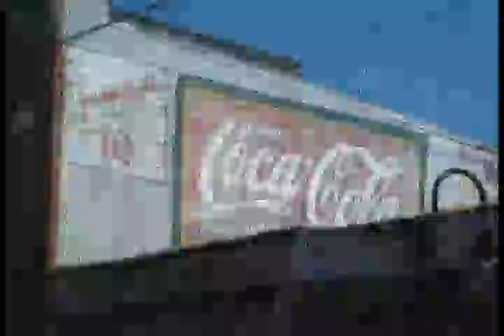Shawn Shultz w/ Tony Lucassio vs Chase Owens December 18th in Knoxville, tn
shultz and owens go head to head again and this time the loser must shake the winner's hand and get on the microphone and tell everyone that the winner is the greatest to ever come out of Knoxville, TN!